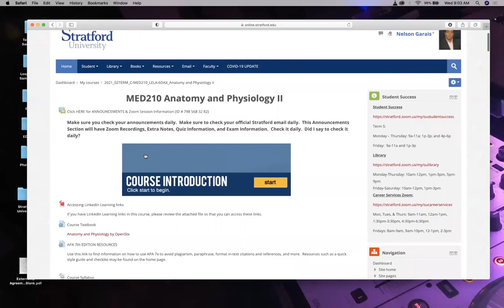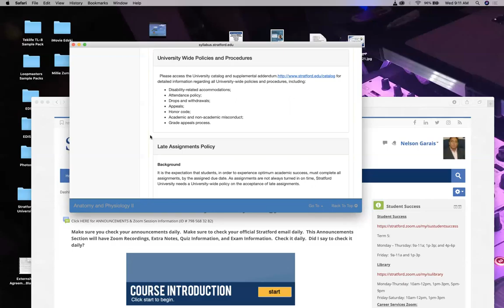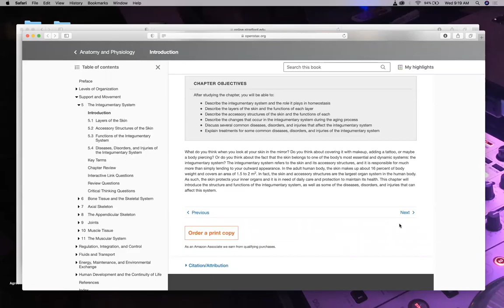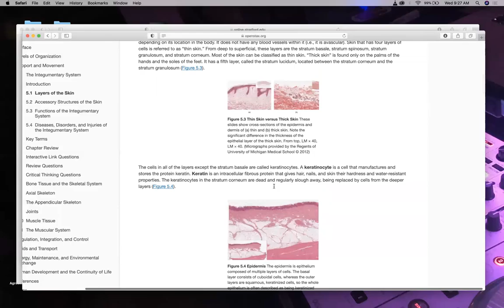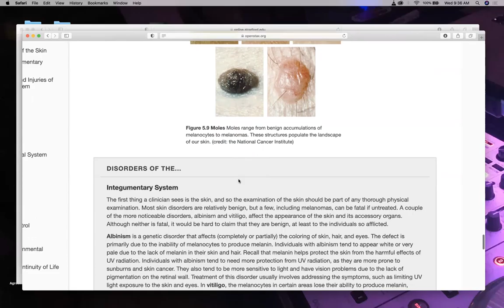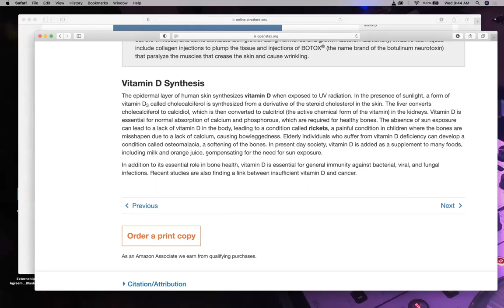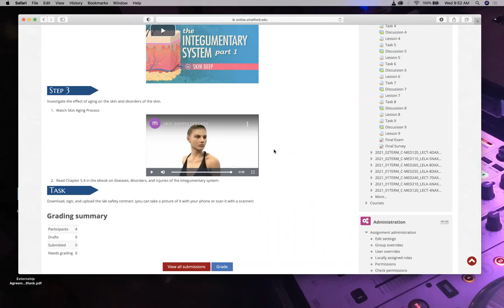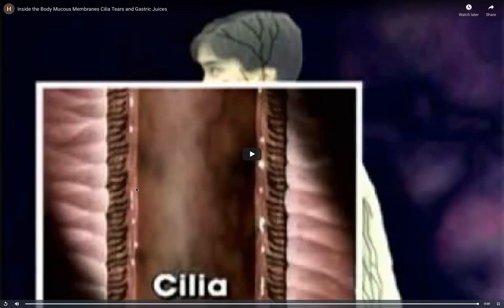MED210 Zoom Recording 03 17 2021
Nelson C. Garais, MD - Stratford University - Alexandria Campus - Week 1 - Term 2 - Integumentary Quick Lecture